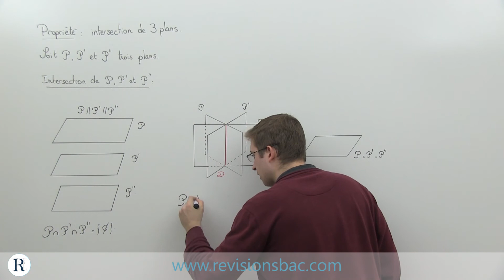[RévisionsBac.com] - Intersection de trois plans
Vidéo de cours de mathématiques pour Terminales S, ES et L sur l'intersection de trois plans.